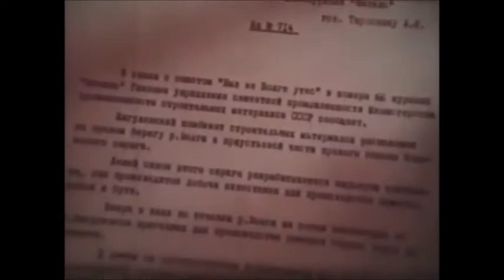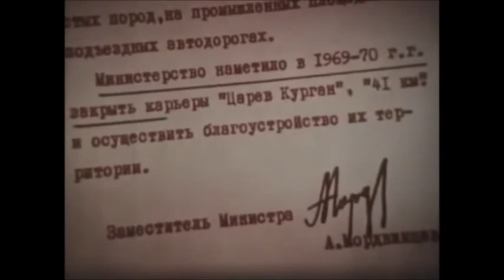Фитиль, выпуск № 92 1970 - не берегут лес жигули